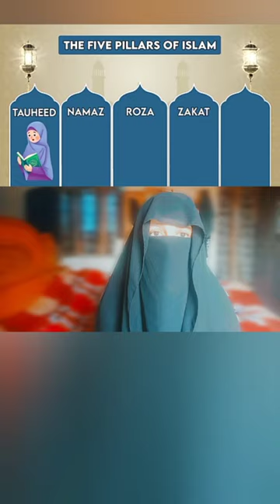zakat kin chizon per lagti h🤔islamic knowledge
Kin chizon Par Zakat Farz Hoti Hai | Short Islamic Speeches

create short by - Hina Khan